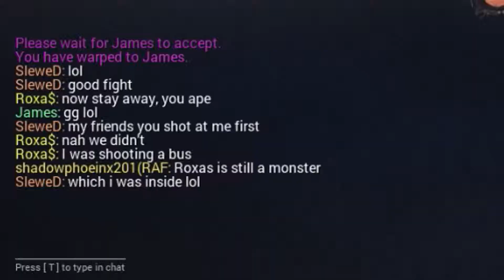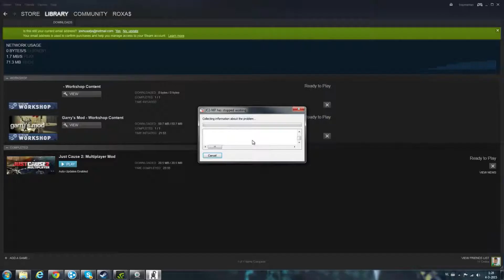LET'S GO TO THE CASINO! - Just Cause 2 Multiplayer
James7707 & Roxa$ play some Just Cause 2 Multiplayer. It's time for some adventure on a tropical island filled with corrupt soldiers and trigger-happy players :D